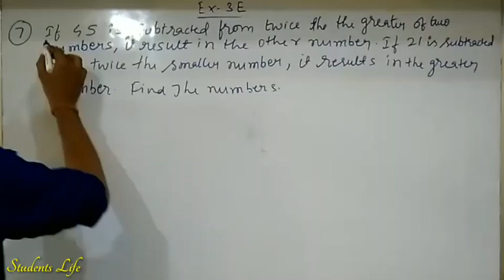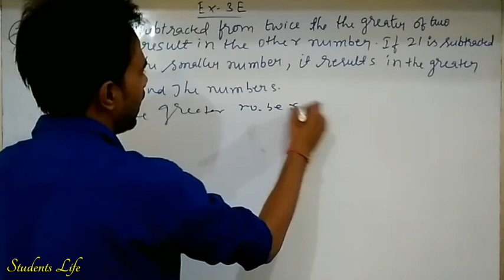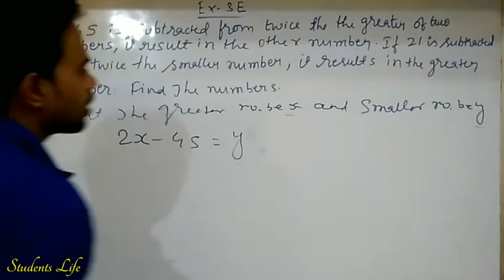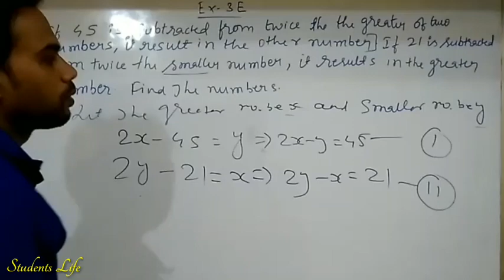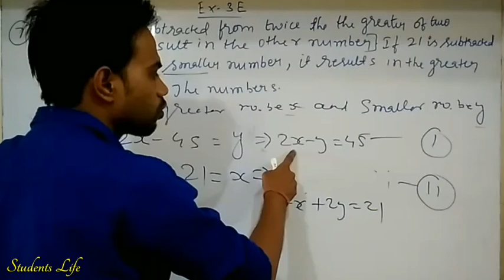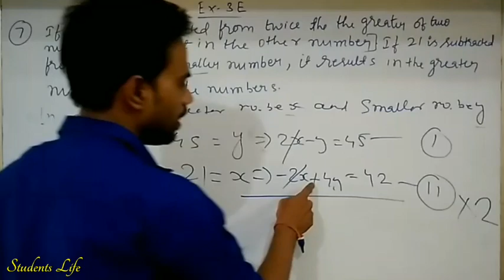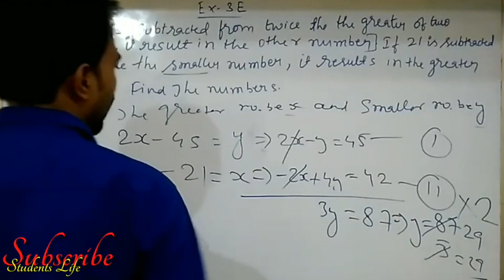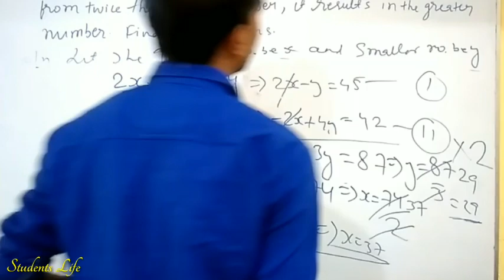class 10 rs aggarwal maths solution | Class 10 rs aggarwal chapter 3 | Rs Aggarwal Ex 3e Question 7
Rs Aggarwal Class 10 Ex 3e question number 5 Solutions

if 45 is subtracted from twice the greater of two numbers it result in the other number if 21 is subtracted from twice the smaller number it result in thr greater number find the numbers

Rs Aggarwal Class 10 word problems

rs aggarwal maths solutions class 10